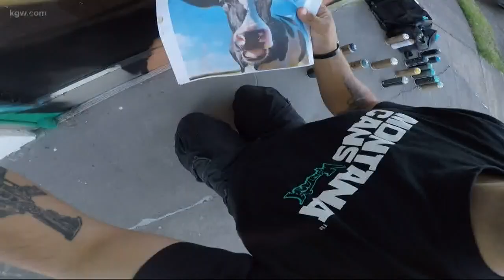Graffiti murals cover old Sunshine Dairy building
Graffiti murals created by 50 different artists now cover the old Sunshine Dairy Building. It’s the latest project by Portland Street Art Alliance.